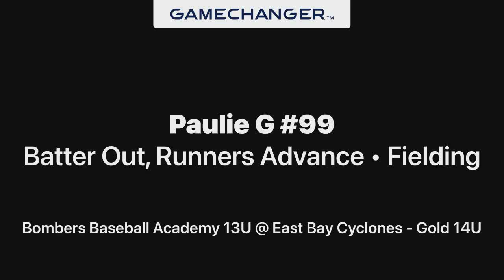Ground Ball to Hudson. Paulie at 1B with the Pick and the Putout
Bombers (13U) Spring vs East Bay Cyclones (14U)
June Jamboree (14U Open) Championship